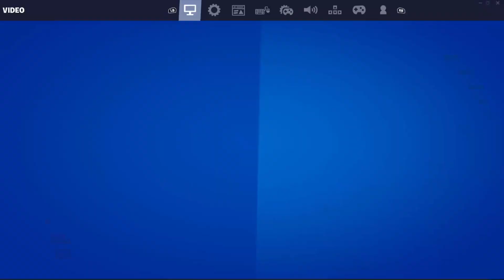Wolfiez Season 5 Settings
Wolfiez just showed his new controller settings in Fortnite Chapter 2 Season 5.
In this video you will see highlights of wolfiez and his settings.

Additional tags:
wolfiez settings
wolfiez fortnite settings
fortntie wolfiez settings
wolfiez new settings
wolfiez sensitivity
wolfiez fortntie sensitivity
wolfiez sens
wolfiez settings fortnite
wolfiez updated settings
wolfiez settings season 5
wolfiez fortnite sensitivity
wolfiez controller settings
wolfiez controller
wolfiez
fortnite wolfiez
fortnite wolfiez settings